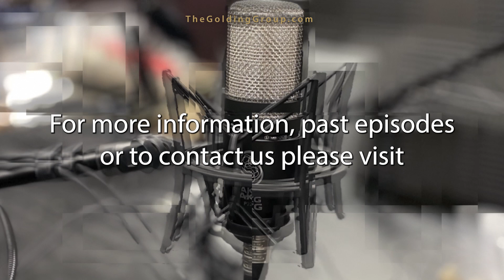Crisis Communication Protocol Review - Strategic Growth Ep171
Thanks to recent spectacular failures in audience relations from major brands (Bud Light), organizations (FBI) and high-profile individuals (pro athletes) we decided to revisit and review one of our most popular episodes regarding the proper way to manage crisis communications.

Originally Premiered Mar 17, 2021 but still valid today, we revisit our conversations about when, why and how to utilize crisis communications protocols instead of out-of-date plans. "The Professor" Pritch Pritchard, APR & PRSA Fellow explains the ideas behind our 10 Protocols (+ a bonus protocol) for managing a crisis.

00:00 Intro
02:59 Protocol #1 Responsible
04:14 Protocol #2 Timely
06:25 Protocol #3 Openness
07:23 Protocol #4 Respect
08:37 Protocol #5 Cooperation
09:22 Protocol #6 Integrity
10:45 Protocol #7 Compassion
12:00 Protocol #8 Generosity
12:36 Protocol #9 Honesty
13:38 Protocol #10 Word and Deeds
14:00 Protocol #11 Include Your Employees

Hosted by Kyle Golding, entrepreneur and Chief Strategic Idealist for The Golding Group. Formerly known as the NeoMarketing Podcast.